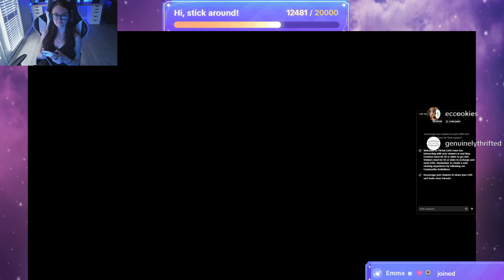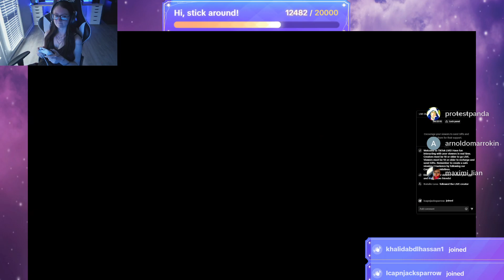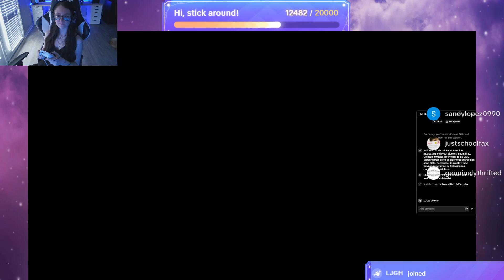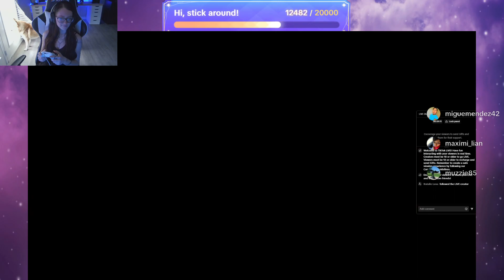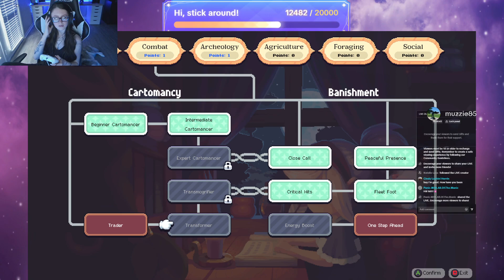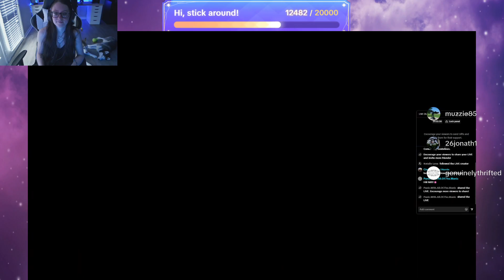Moonstone Island Gameplay Part 5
In the middle of summer, we are now on a quest to tackle the dungeons, cleaned up the spirit barn, started to upgrade our tools to moonstone quality, and we obtained the water seal! That’s two down and I think two more to go :)